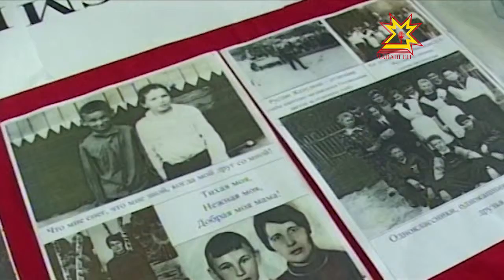«Честь выше жизни» фильм «Детектив-фест» фестивалĕн номинанчĕ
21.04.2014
Чăваш наци телевиденийĕ ÿкернĕ «Честь выше жизни» документлă фильм пĕтĕм тĕнчери «Детектив-фест» фестивалĕн номинанчĕ пулса тăчĕ. Право йĕркине упрассипе çыхăннă фильмсемпе телепрограммăсен пĕтĕм тĕнчери фестивальне Мускавра шăматкун ака уйăхĕн 19-ĕмĕшĕнче пĕпĕтĕмлетрĕç.